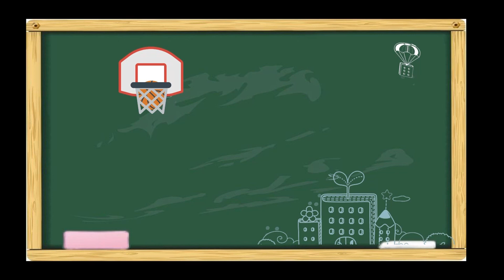【HBL漏網鏡頭】鄭慧慈主播帶來的專業報導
以上是慧慈主播帶來的報導🤓
另外還有兩位麻吉充滿愛的訪問喔❤️